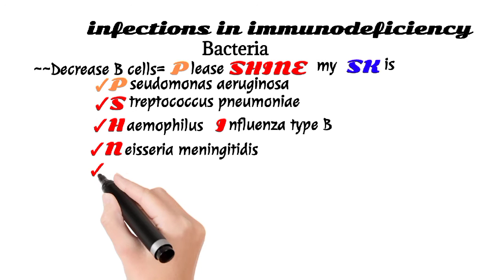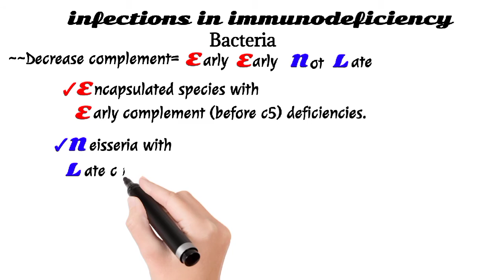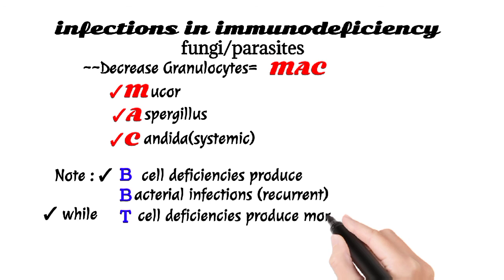infections in immunodeficiency| immunology mnemonics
from this Short video you can learn all about infections in immunodeficiency (bacterial infections,viral infections, fungal infections, parasitic infections in details) with the help of easy MNEMONICS

infections in immunodeficiency#medical_mnemonics786#immune#immunology#immunodeficiency#viral infections#bacterial infections